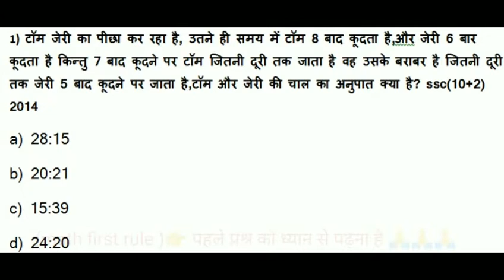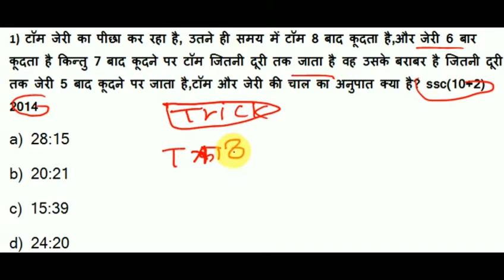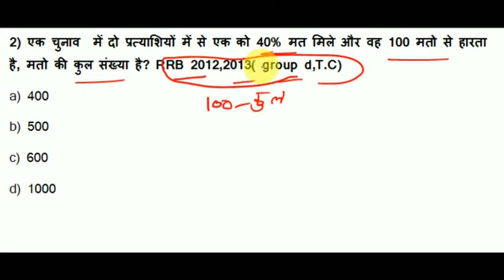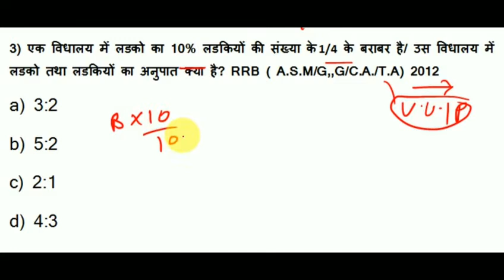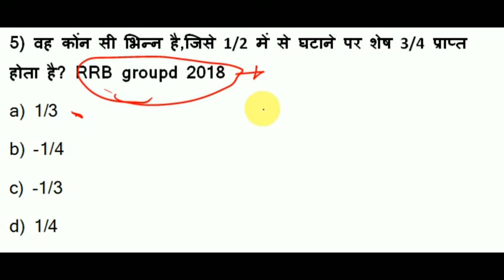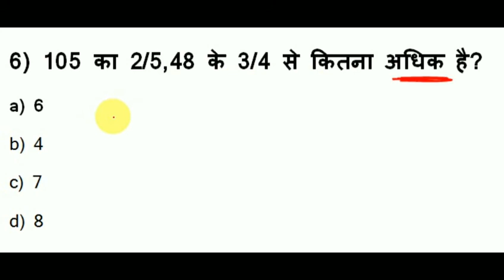Maths (गणित) Part - 43//For-RAILWAY NTPC, GROUP D, SSC CGL, CHSL, MTS, BANK & all exams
नमस्कार दोस्तों... इस Video में मैं Maths (गणित) के 6 महत्वपूर्ण प्रश्नों का चर्चा किया हुँ। जो GROUP D,ntpc, SSC GD,ssc chsl,ssc mts, RPF, VDO,lekhpal, UP POLICE और सभी परीक्षाओं के लिए बहुत ही महत्वपूर्ण है। मै उम्मीद करता हूँ कि आपको यह Video पसंद आया होगा।
maths short trick in hindi for airforce x,y group
maths short trick for all exams
maths short trick in hindi for all exams
ssc maker math short trick
maths railway important question
maths ntpc previous paper
maths railway previous paper in hindi